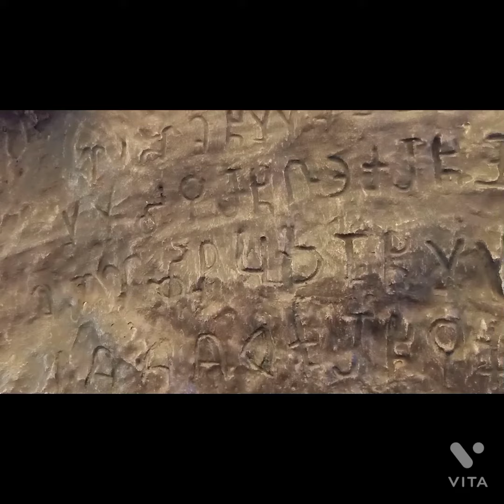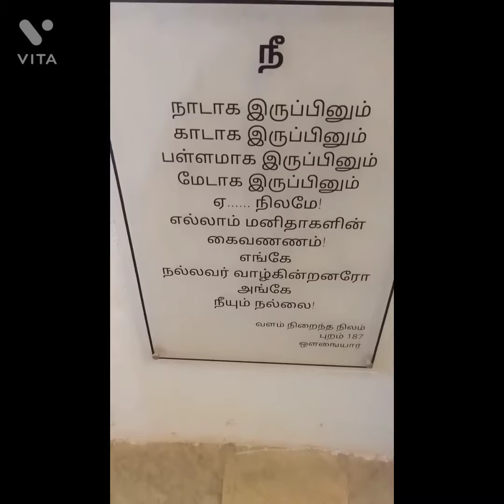dakshinachitra ecr positivevibes solotravel lifeison nature